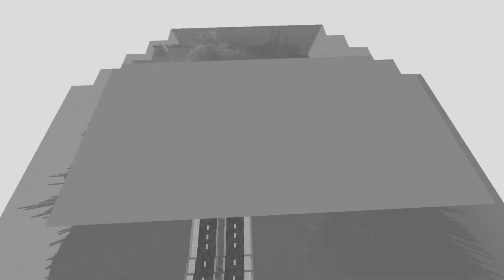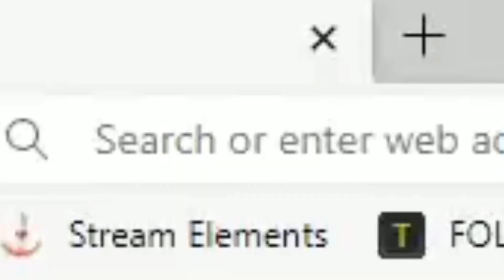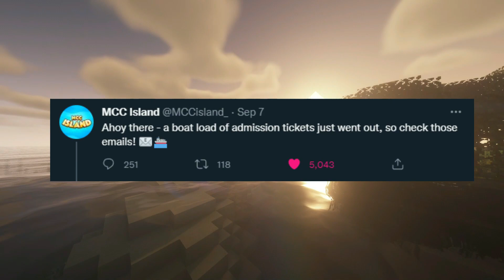1 YEAR ANNIVERSARY OF CLOVISH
In this video we celebrate my 1 year anniversary of making content. How has the 1 year been. Watch the video to find out & learn the backstory there leads up to the present day

People in this video:
Orisversion
ImSaharaDesert
Kevin_Sue
Axchie7
DystopianDonut
DeadlordGaming
Blakwolf_
Cxrrupted_
dontfeedmebread
OfficialBlooms
RivalNolan1k
Endforlife12
ToreMood
dunkinlmao